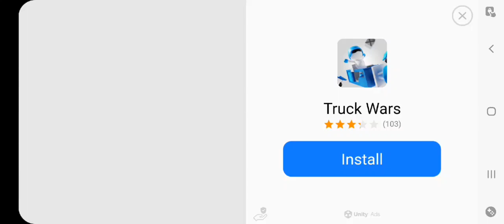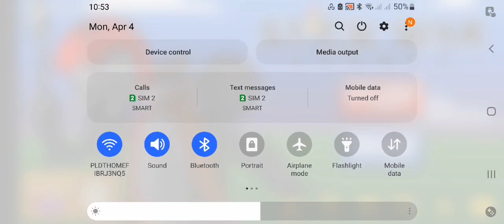playing stick man legacy